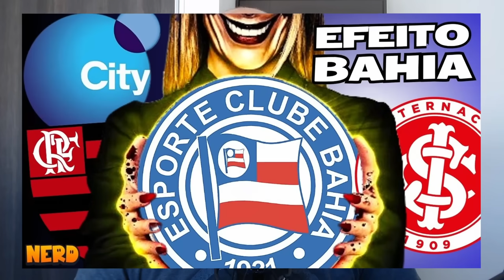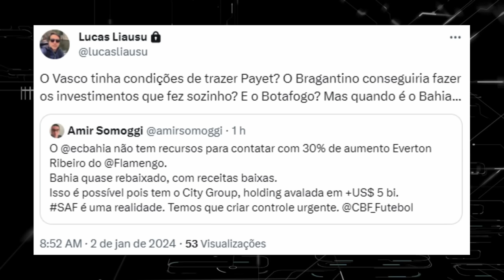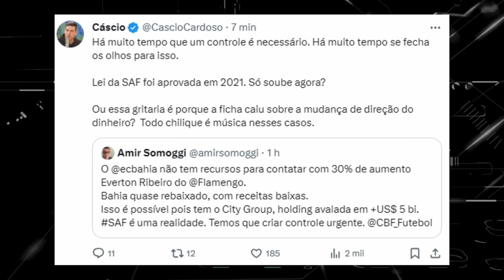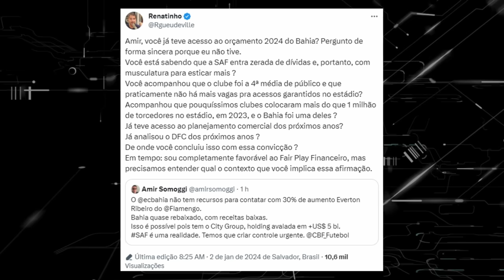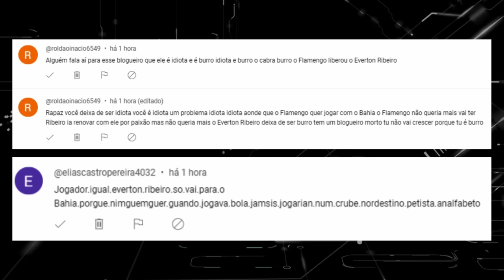EVERTON RIBEIRO (EFEITO BAHIA CITY ) ELES ESTÃO PERDENDO O CONTROLE?